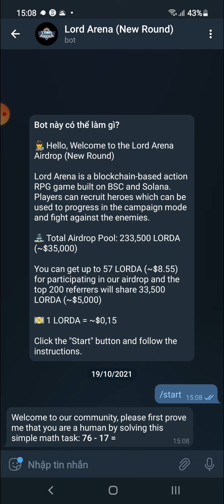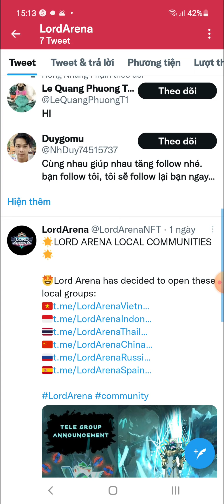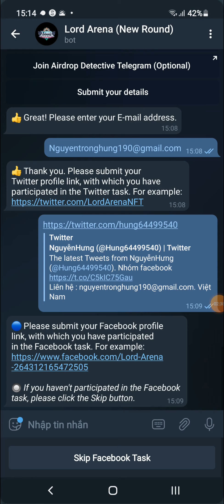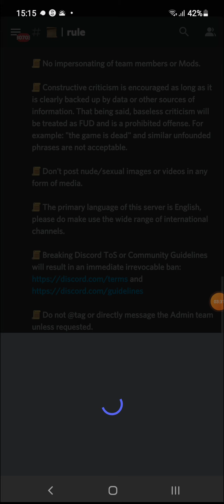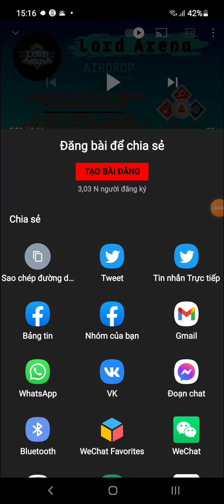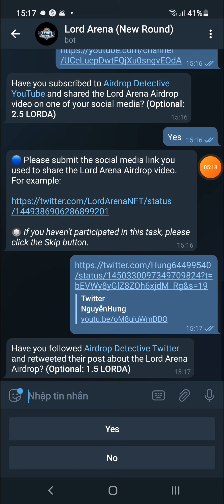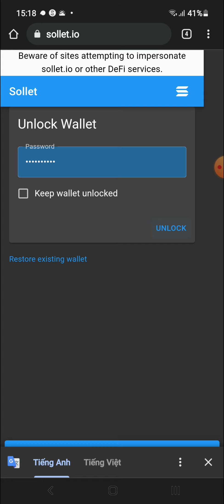Hướng Dẫn Ăn Chia Nhận 57 Token LORDA New Round Mạng Solana